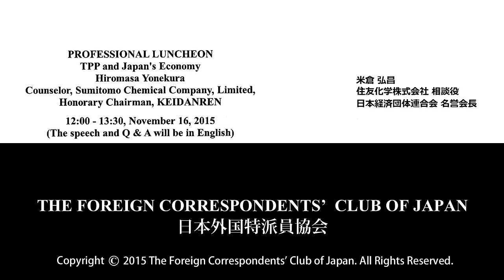Hiromasa Yonekura, Chairman of KEIDANREN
"TPP and Japan's Economy"

Hiromasa Yonekura, 0Counselor, Sumitomo Chemical Company, Limited
Honorary Chairman, KEIDANREN